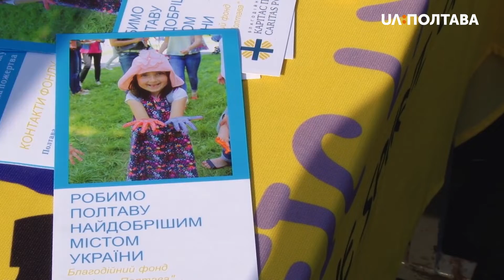Учні ліцею № 3 на святі першого дзвоника зібрали 28 тисяч гривень для дітей із синдромом Дауна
Учні полтавського наукового ліцею № 3 на святі першого дзвоника зібрали 28 тисяч гривень для дітей із синдромом Дауна. Про це повідомила директорка закладу Ірина Гринь. Школярі відмовилися від квітів, замість них разом із батьками кидали гроші в спеціальну скриньку. Зібрану суму передали регіональним представникам Міжнародного благодійного фонду «Карітас України».